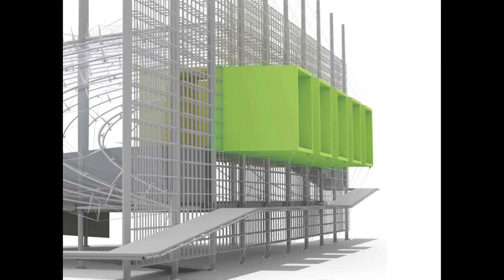UNC Charlotte School of Architecture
Faculty and students describe what they like best about UNC Charlotte's School of Architecture.